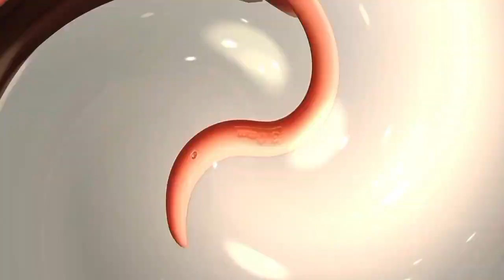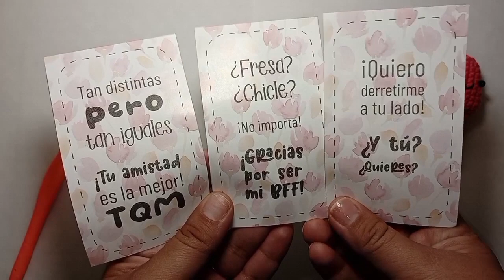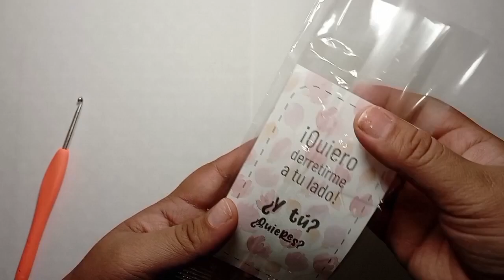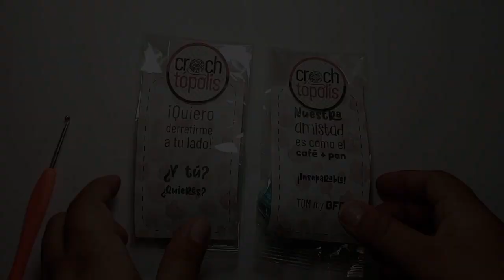PALETA tejida a crochet | Mini amigurumi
Les comparto este video donde les describo cómo tejer una paletitas de hielo muy kawaiis a crochet.
Son excelentes para regalo de amistad o de amor. Espero les guste!!
Síganme también en facebook, tiktok e Instagram 👋🏼☺️🧶💕